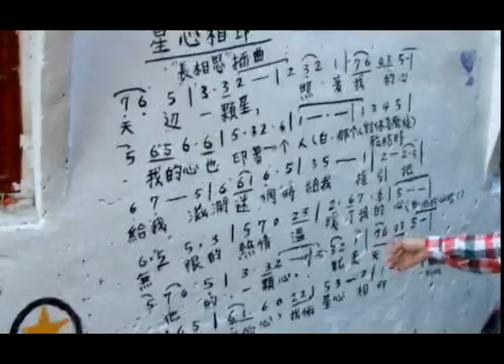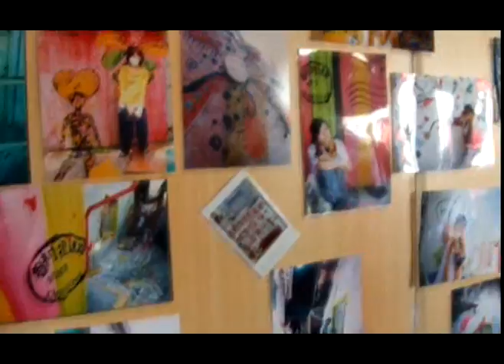20110208眷村裡迷路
還沒在眷村裡迷路，我們就已經先在左營火車站前迷路。
一直找不到翠華路，
找不到前往海青工商的公車，
最後我們徒步前往。